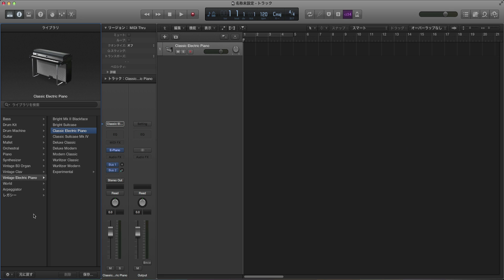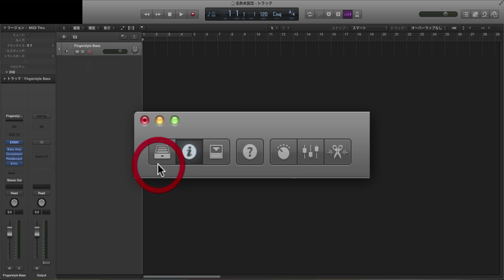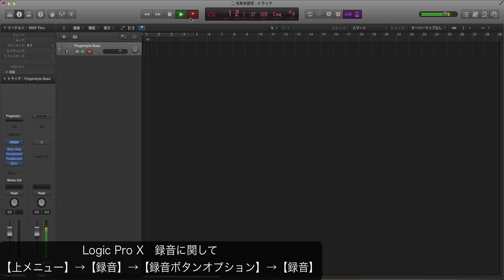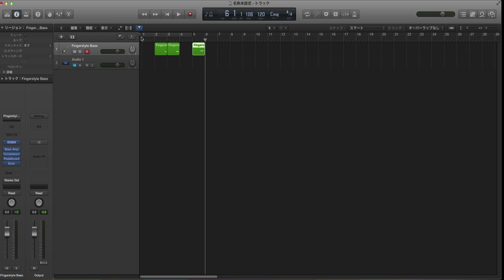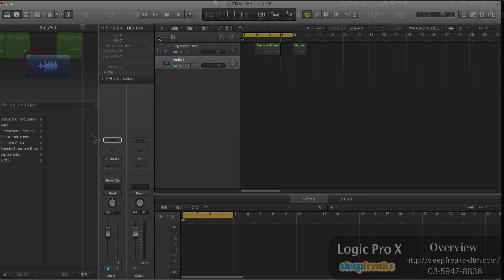Logic Pro X (10)の使い方① Overview ＆ Setting（Sleepfreaks DTMスクール）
Apple社からLogic Pro X (10)が発売されました。

それでは、Logic Pro Xの使い方に入って行きたいと思います。

まずは、見た目が変わったので、音源スロットの位置などで戸惑った方もいらっしゃるかも知れません。

録音や保存方法について、ツールバーのカスタマイズなどをご紹介致します。